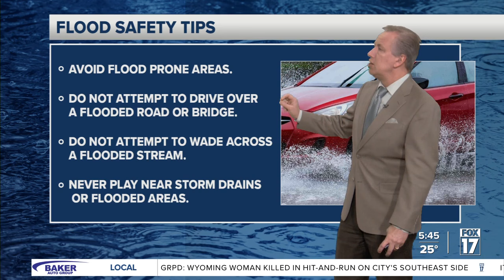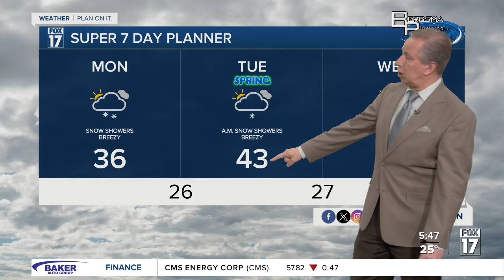Monday Morning Forecast March 18, 2024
Mostly Cloudy, Breezy, Cold, Snow Showers